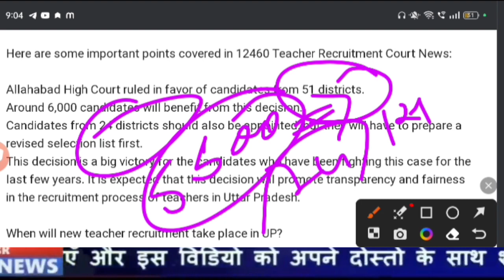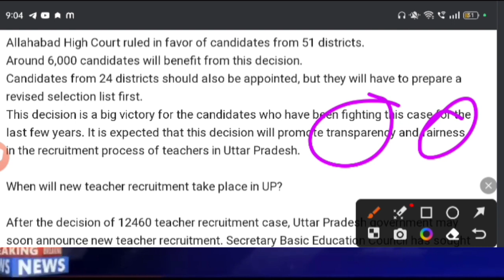12460 shikshak bharti latest news, 12460 shikshak bharti, 12460 shikshak bharti latest news today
Description

12460 शिक्षक भर्ती आज सुनवाई खत्म💯 12460 Latest News Today🔥12460 Shikshak Bharti Latest News Today

194
Likes
5,178
Views
19 Sept
2023
12460 एक बार फिर झटका लग सकता हैं😀 12460 Latest News Today🔥12460 Shikshak Bharti Latest News Today

12460shikshakbhartilatestnewstoday
12460 shikshak bharti
12460
12460 shikshak bharti latest news
12460 court update
your new direction
12460 latest news
12460 shikshak bharti latest news today
12460 shikshak bharti update
12460 latest news today
12460 jero janpad
12460 code update
12460 news
12460 bharti
12460 ki latest news
12460 latest update
12407 shikshak bharti latest news
12407 sunvaee kab hogi